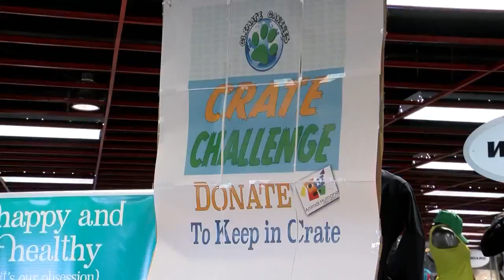Climate Canines give Mark Roncetti a run for his money